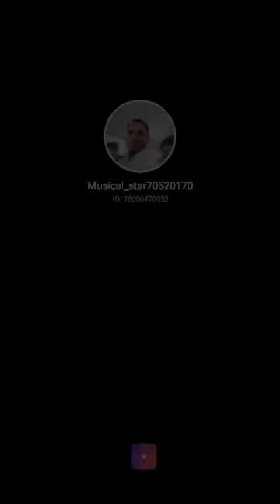Chalte Chalte movie title song by Starmaker Star M Bs Pramod Pise&Chorous.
Chalte Chalte Mere Yeh Geet StarMakerListen to 'Chalte Chalte Mere Yeh Geet ' I sang! (StarMaker, free online karaoke)